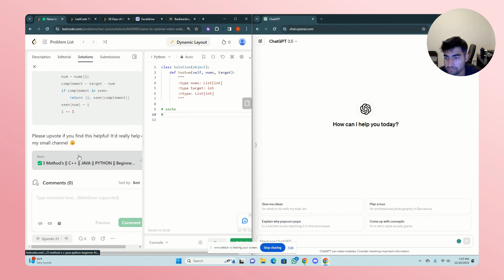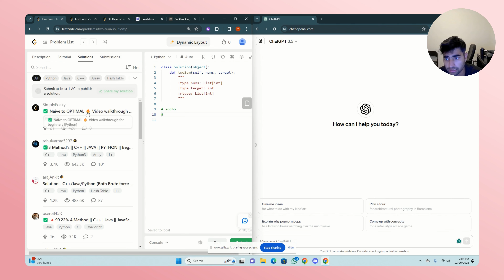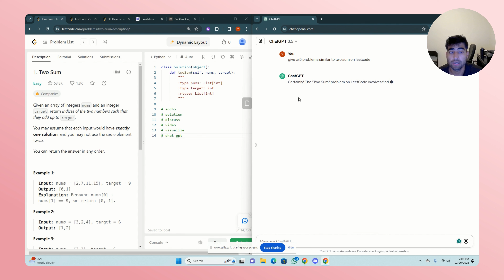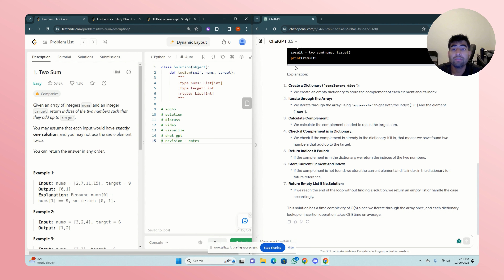How to solve DSA problems in 2024 (from a Google engineer)